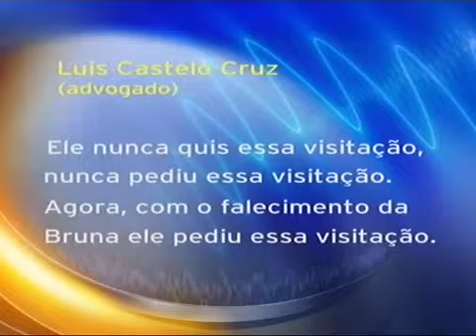Gag on the Brazilian Media Is Over - March 6, 2009